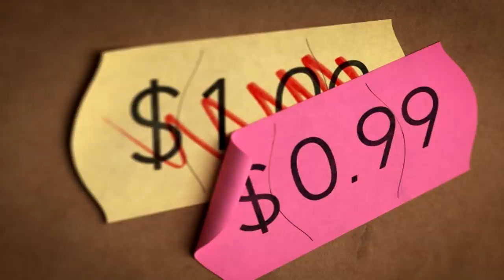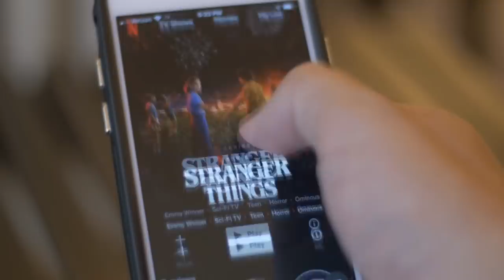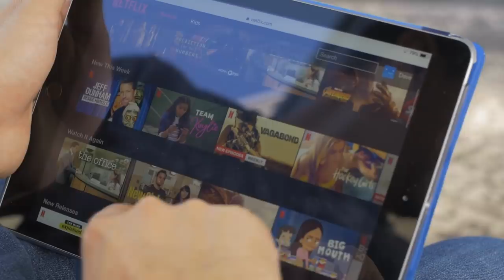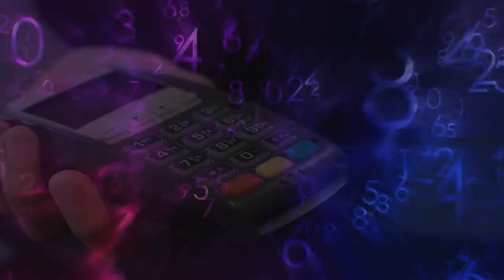De ce aproape fiecare pret se termina in 99?